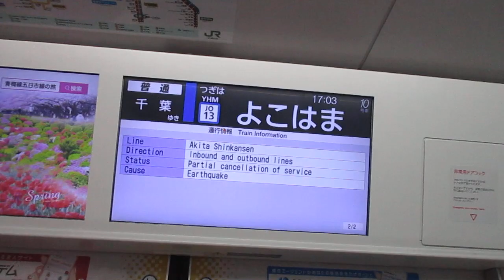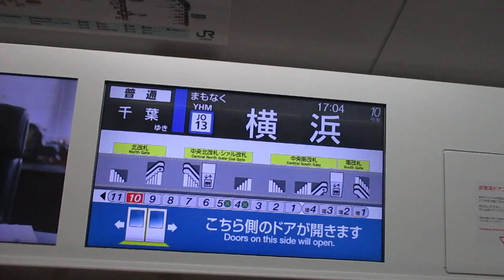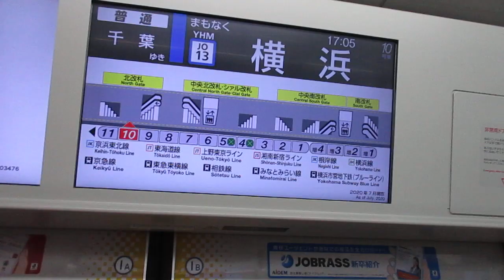【久里浜～千葉間運転、横須賀E235系はいい電車！！安全確認で横須賀線大遅延・・・】横須賀・総武快速線千葉行きE235系1000番台F-04編成+J-03編成15両 横浜駅発車